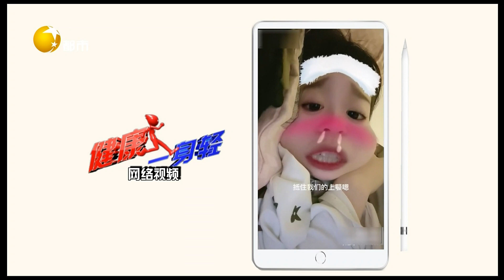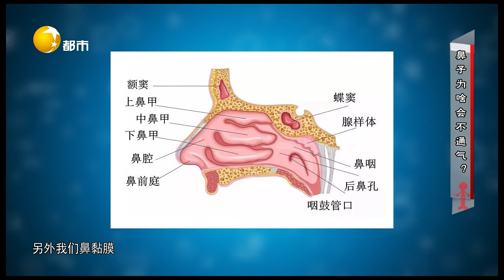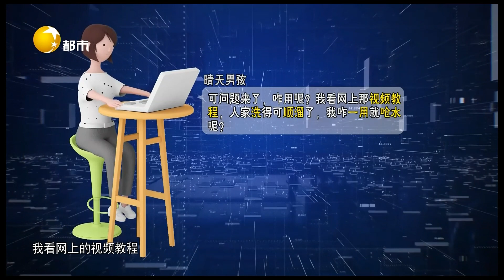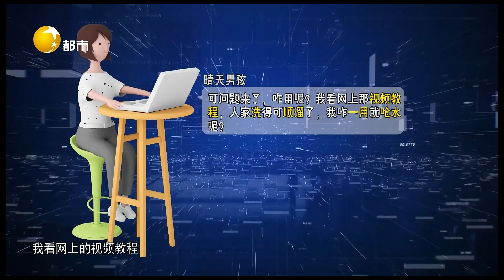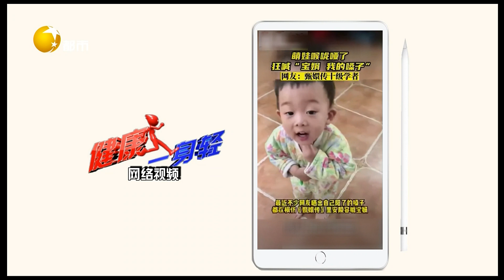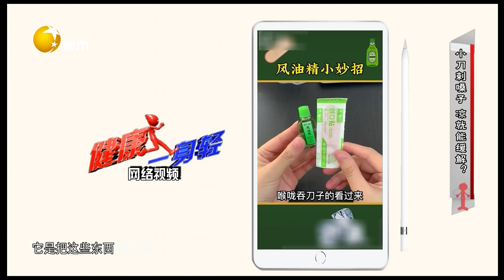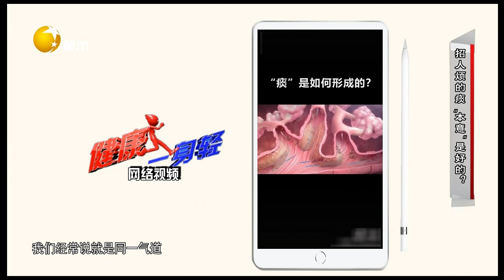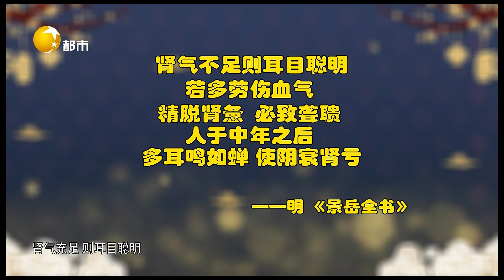健康一身輕 20230118：緩解水泥鼻，應該怎麽洗鼻子？專家教你正確方法